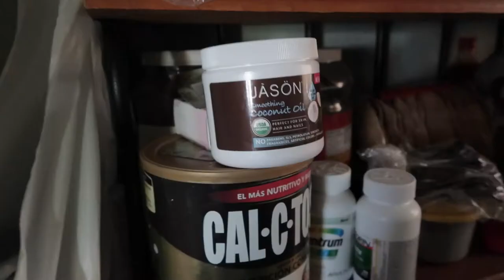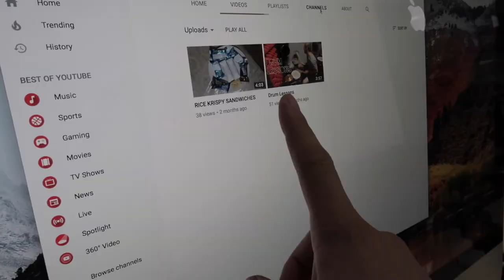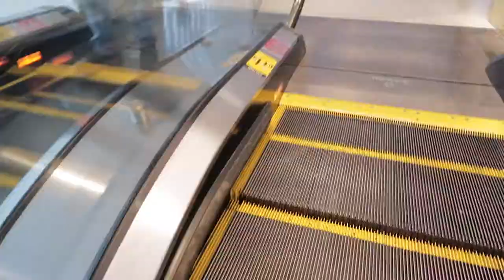What Not to Bring to the Gucci Store